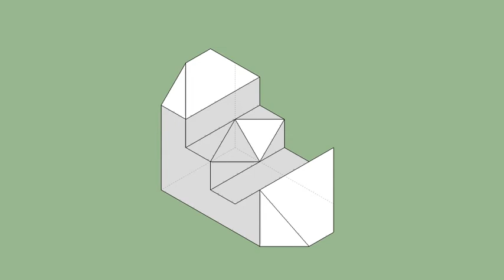育才出版-基礎圖學空間感練習本-第046頁第271題